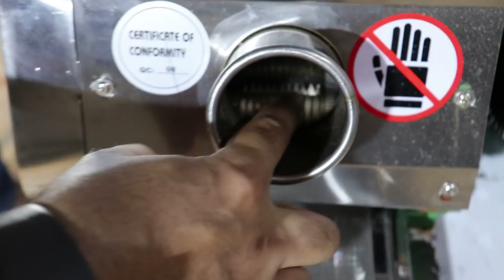Sugarcane Juicer Machine | Sugarcane Crusher Machine All Model With Price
HELLO FRIENDS  ...

SUGARCANE JUICER MACHINE OFFER VALID STILL DATE: 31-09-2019,

THIS IS DOLPHIN BRAND FULLY AUTOMATIC SUGARCANE JUICER MACHINE AND GANNA JUICE MACHINE, GANNE KE JUICE KI MACHINE, SUGARCANE CRUSHER MACHINE,